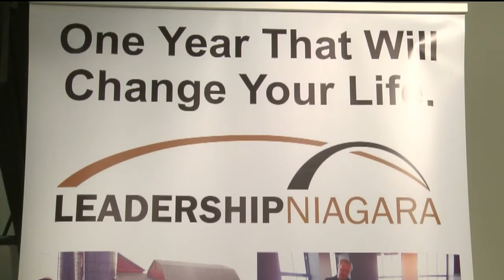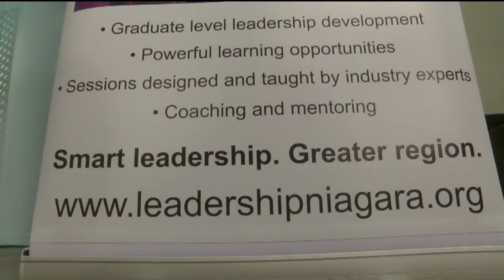Women in Leadership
7 Eyewitness News is Buffalo's Source for news, sports, weather, and good things happening every day.